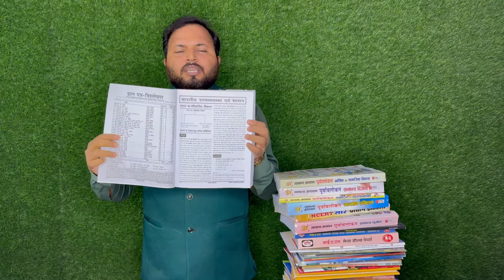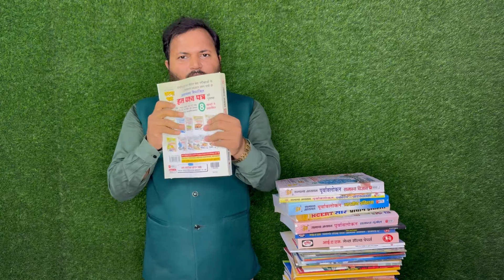घटना चक्र पूर्ववलोकन 2024 | सभी परीक्षाओं के लिए महत्वपूर्ण | Hindi Medium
*Description*

If You Want to Order Ncert Books Then you can call/WhatsApp ☎️ to .

    If you want see any Other 🌳IMPORTANT STUDY MATERIAL🌳 for UPSC/PCS then you can go for Rajesh Book store youtube channel

Search Team